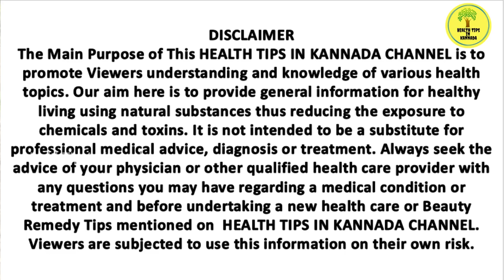ಈ ಗಿಡದ ಸೊಪ್ಪು ಎಲ್ಲರೂ ಸಿಕ್ರೆ ಬಿಡದೆ ತಿನ್ನಿ..! ಯಾಕಂದ್ರೆ? | Health Tips in Kannada